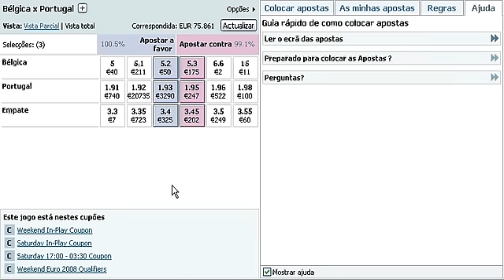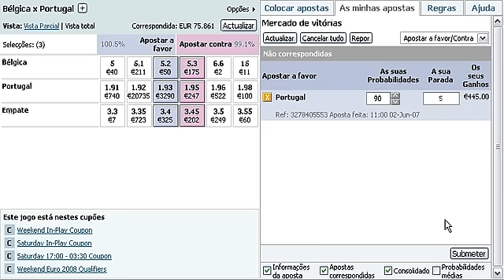Betfair-Aposta inferior a 4 euros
Como colocar uma aposta de valor inferior a 4 euros na Betfair.